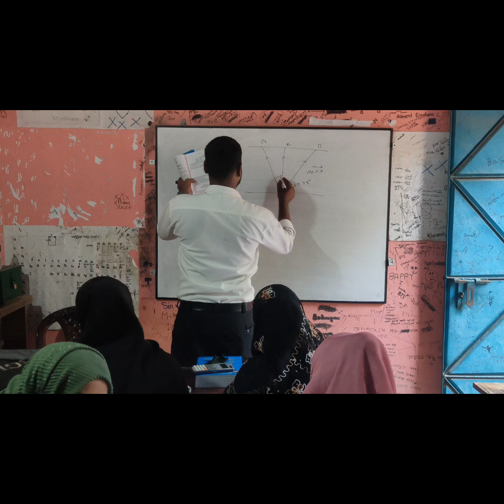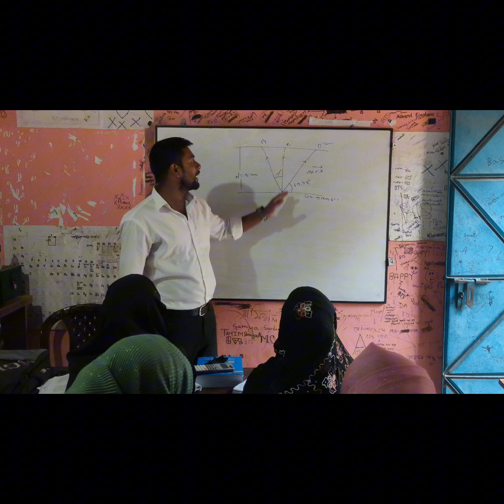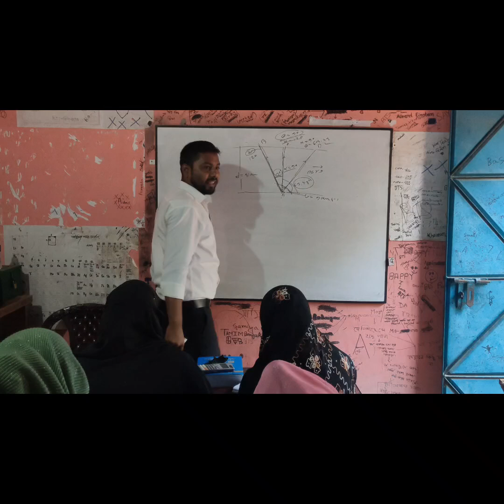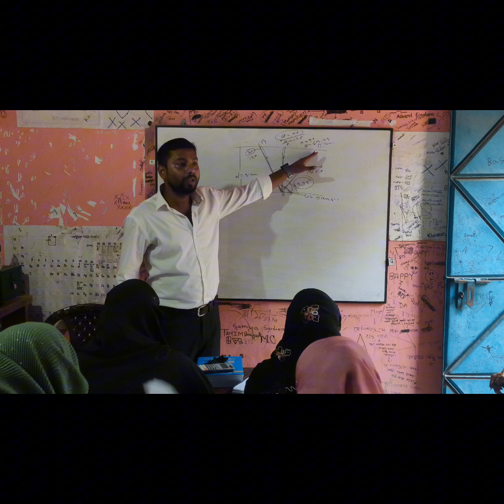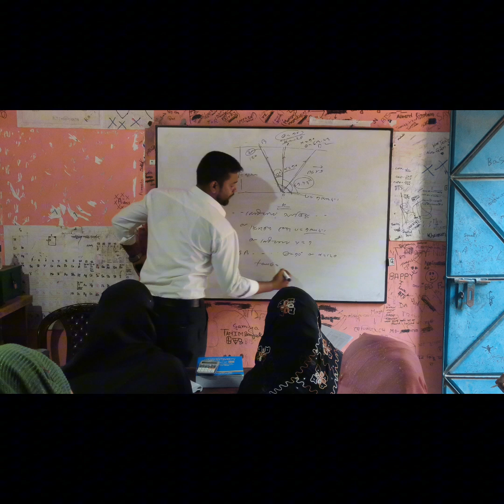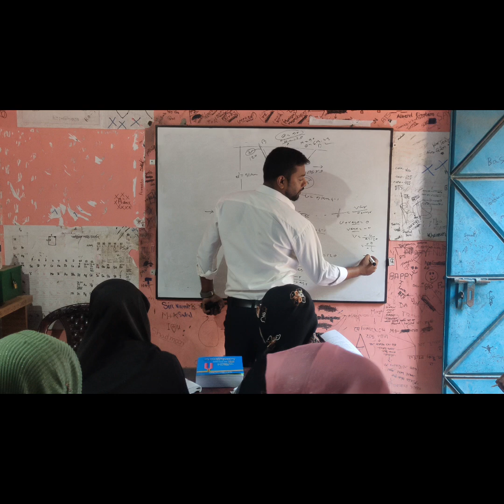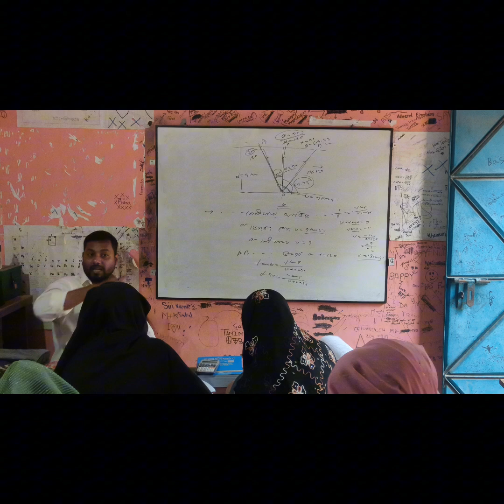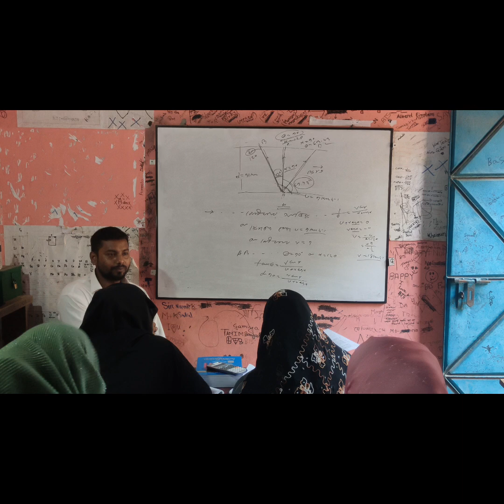HSC physics 1st paper cupter :2 নদী ও নৌকার সমস্যা সমাধান।